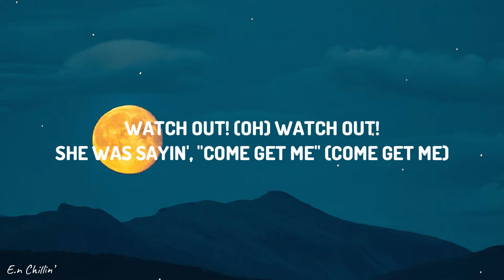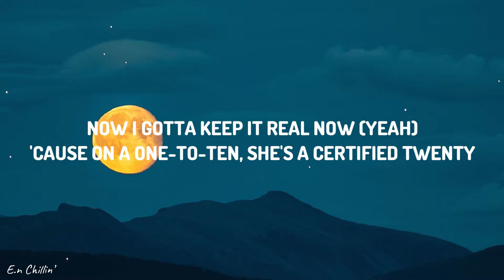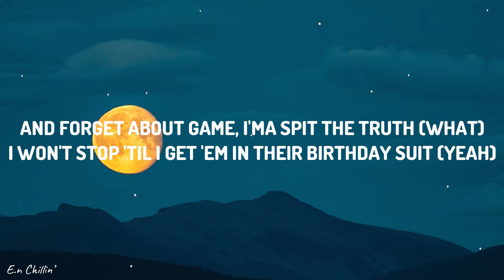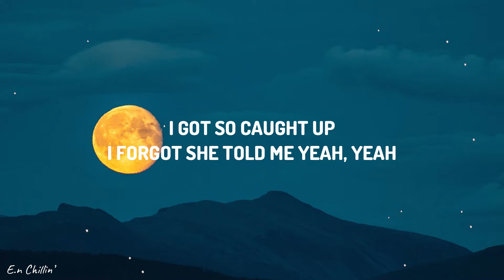Usher - Yeah (Lyrics) ft. Lil Jon, Ludacris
(Lyrics):

Peace up
A-Town down
Yeah (Yeah)
Okay (Okay)
Usher, Usher
Let's go

She had me feelin' like she's ready to blow
Watch out! (Oh) Watch out!

[Chorus: USHER, USHER & Lil Jon]
Yeah, yeah

The way she get low, I'm like
"Yeah, just work that out for me"
She asked for one more dance, and I'm like, "Yeah
How the hell am I supposed to leave?" (Let's go, bring the beat back)

[Chorus: USHER, USHER & Lil Jon, Lil Jon]
Yeah, yeah

Ludacris fill cups like double Ds (Yeah)
Me and Ursh once more and we leaves 'em dead
We want a lady in the street, but a freak in the bed, that say

[Bridge: Ludacris]
Lil Jon got the beat that make ya booty go
Ludacris got the flow that make ya booty go